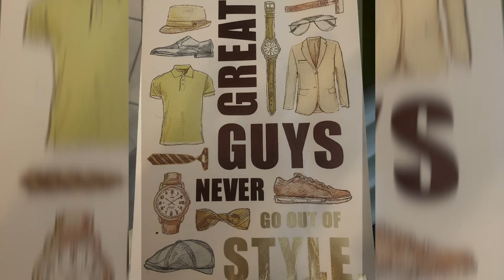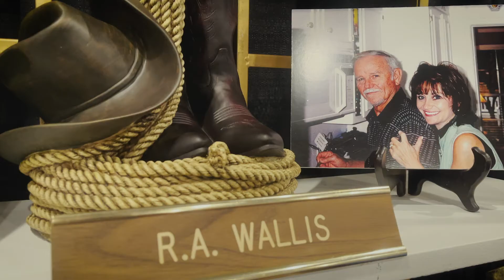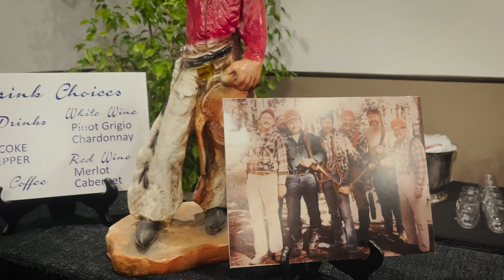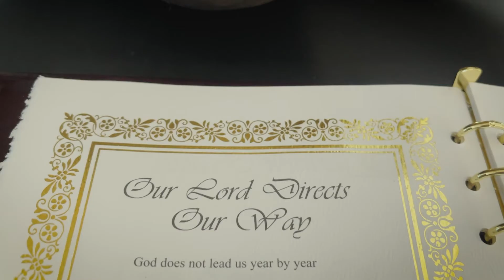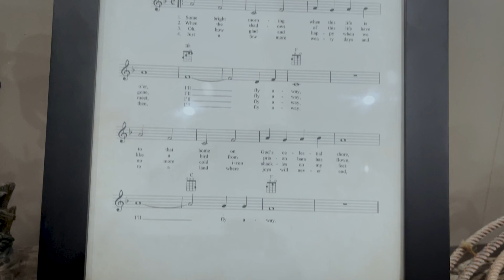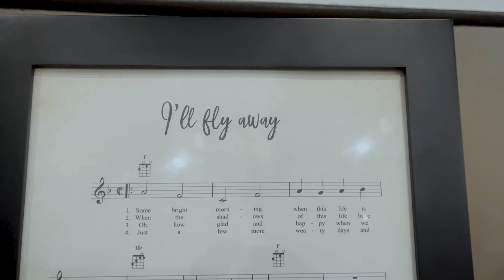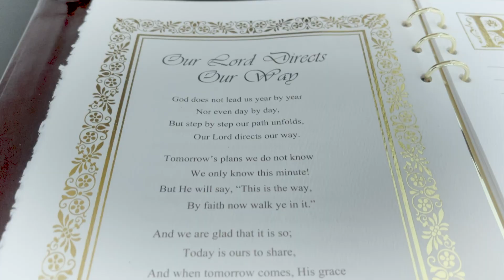Russell Wallis Celebration of Life